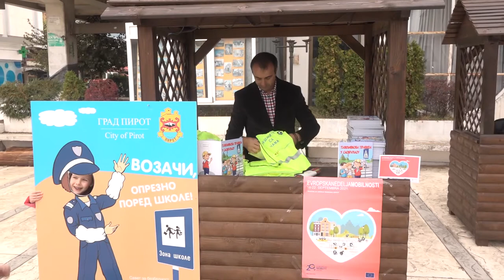EVROPSKA NEDELJA MOBILNOSTI